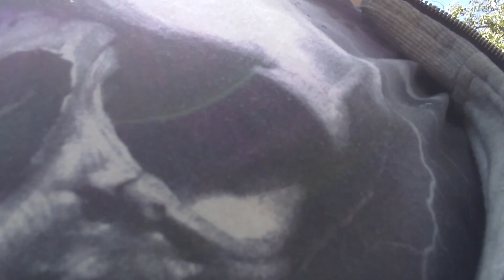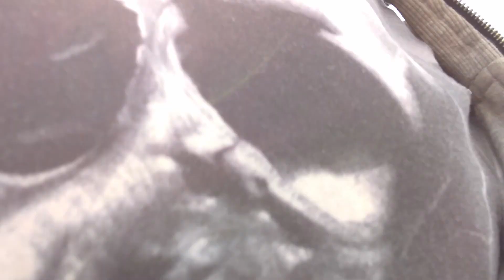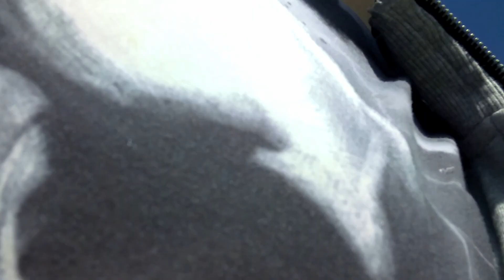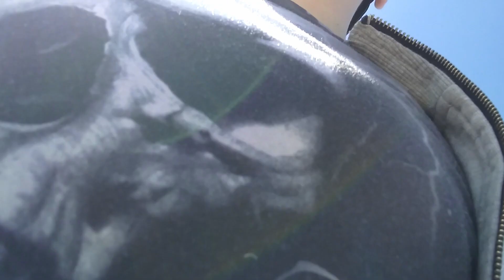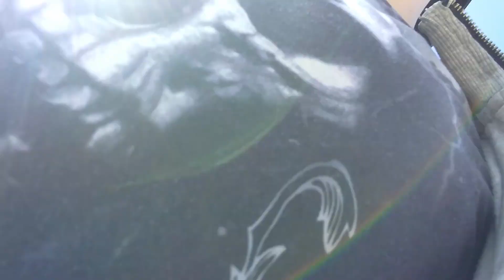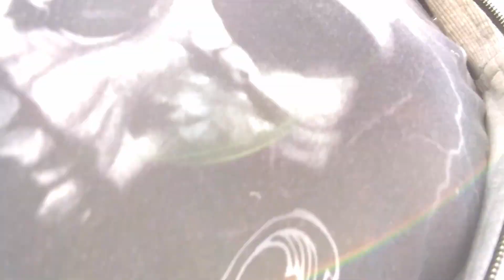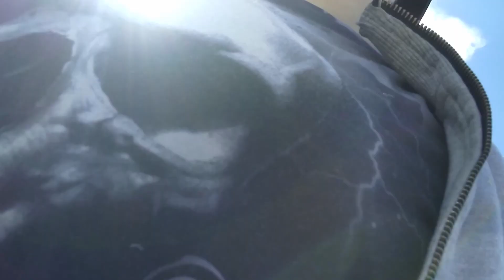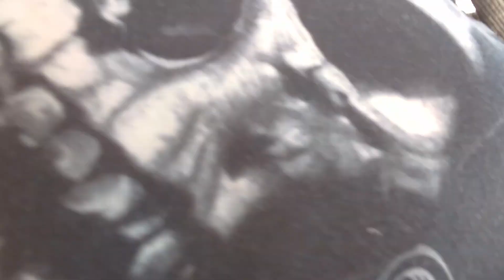Going To OTR With My Friend & Collab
Hey guy's today i did a collab with my friend we made a video going to OTR and filmed a longer video.